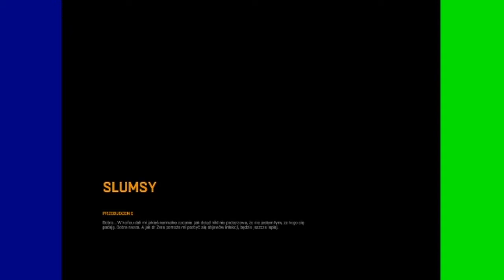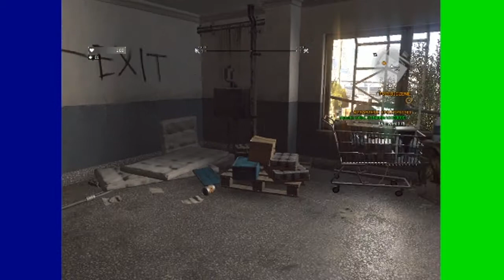Dying light #2 (Prolog, Spike #2)